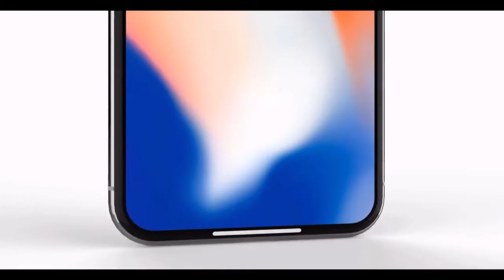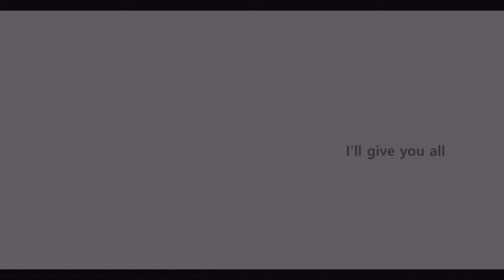ផលប្រយោជន៍​និង​ផលវិបាក​នៃ​ការ​ប្រើប្រាស់​ទូរស័ព្ទ​ដៃ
Khmer Knowledge.,
Share Knowledge.
Knowledge - Topic.KnowledgeHub,
The Knowledge.
General Knowledge GK Q&A.
inkofknowledge.
GSoft Knowledge.
1st Knowledge.
KNOWLEDGE STUDY.
Knowledge India.ProgrammingKnowledge.
Truth Knowledge.
Knowledge Arjuna.
Knowledge Kingdom.CGPSC KNOWLEDGE.
Free Knowledge.
TechWorld Knowledge.
Apple .
Marques Brownlee.